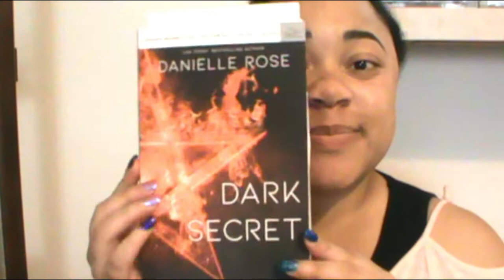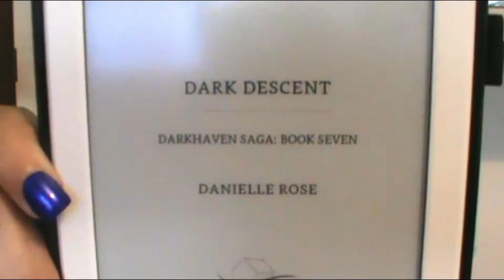One Night with The Rebel and Dark Descent Book Review | Simply Ne'qua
Hey everyone!! In today's video I have a BOGO book review for you all!! 2 awesome books that you need to read and one is even FREE! One Night with The Rebel by Kendall Ryan and Dark Descent by Danielle Rose are the books you need to read next. Enjoy ❤😊

                       --WANNA SEE MORE--
             --BOOKS/AUTHORS/WEBSITES--
Book: One Night with The Rebel
      Looking to Score Series
Author: Kendall Ryan

Book: Dark Descent #7
       Dark Haven
Author Danielle Rose